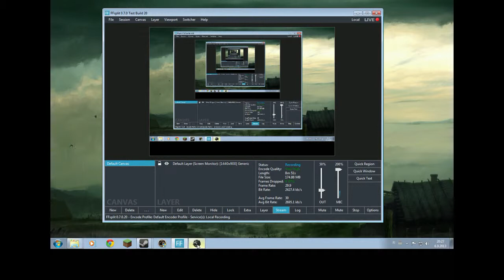Let's Play The Witcher with FCR - part 1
This is my first ever, really nervous, let's play. Hope you like it. :)

Also, apologies for not turning my microphone off during the opening cutscene. :(

From Wikipedia:

The Witcher is an action role-playing hack and slash video game developed by CD Projekt RED and published by Atari, Inc.
The Witcher takes place in a medieval fantasy world and follows the story of Geralt, one of a few remaining "witchers" -- traveling monster hunters for hire, gifted with unnatural powers.

From ModDB FCR site:

The Full Combat Rebalance mod is, so far, the biggest modification created for The Witcher. The combat mechanics have been remade almost from the scratch. The aim was to maximize the realism of the gameplay, this way making it more similar to the world created by Andrzej Sapkowski and maintaining the gameplay to the highest possible standard at the same time. The fights have became more brutal, they need more tactics and strategy, but on the other hand the combat system rules have become more logical. We warmly encourage you to test the modification on your own -- and experience a completely new game!

FCR offers:

-new design of the PC's and NPC's parameters,
-full armor system and armor type/weapon/combat style dependencies,
-damage fully dependent on weapons as in most cRPG games,
-full skill tree overhaul, including sword style rules,
-much faster and lore-close combat,
-limited but more powerful monsters option,
-dozens of non-combat related improvements,
-fully customizable installation with the ability to install each feature seperately.